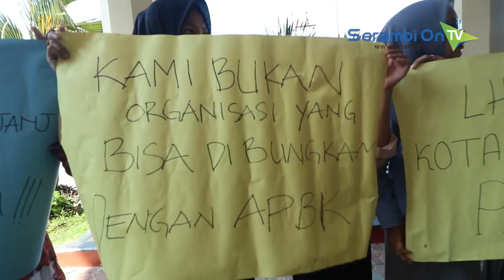Demo di Kantor Wali Kota Lhokseumawe Diwarnai Aksi Dorong dorongan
SERAMBITV.COM, LHOKSEUMAWE - Mahasiswa dari Fakultas Hukum Universitas Malikussaleh, Senin (29/7/2019) berdemo ke Kantor Wali Kota Lhokseumawe.

Mereka mengkritik kinerja Pemko Lhokseumawe terkait sejumlah persoalan, baik aspek infrastruktur, perekonomian, PAD, tata kelola kota, hingga birokrasi.

Mahasiswa tiba di kantor wali kota sekitar pukul 10.00 WIB. Aksi mahasiswa dimulai dengan teaterikal. Selanjutnya mahasiswa pun meminta Wali Kota Lhokseumawe Suaidi Yahya keluar untuk menemui mereka.

Tapi karena wali kota tidak keluar, maka mahasiswa pun berusaha menerobos blokade Satpol PP. Maka aksi dorong-dorongan antara mahasiswa dan Satpol PP terjadi sebanyak dua kali.

Aksi demo semakin memanas, apalagi mahasiswa menunding ada personil Satpol PP yang telah menendang mahasiswa. Serta meminta personil Satpol PP itu keluar untuk meminta maaf kepada mereka.

Permintaan maaf dari Satpol PP akhirnya dipenuhi, setelah Plt Sekdako Lhokseumawe Miswar Ibrahim menemui mahasiswa.